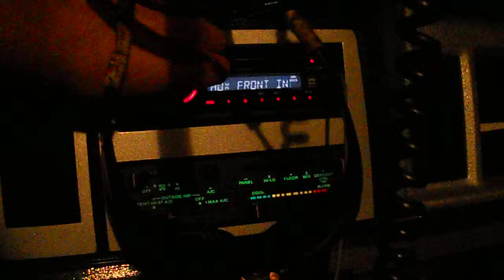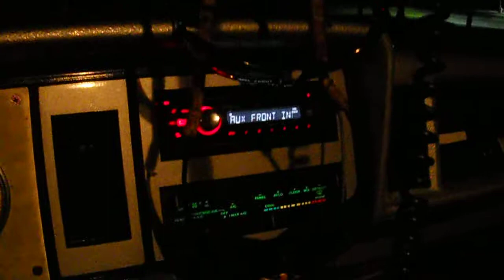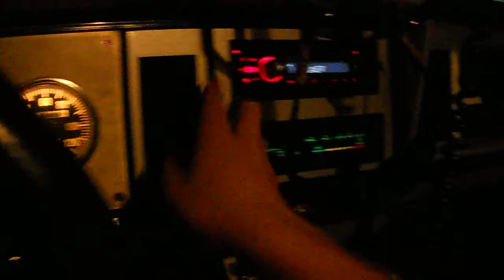New Camera 4 HFi12D4's Decaf and some Bass Mekanik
Trying out this new camera to see how it likes bass.

Voltage dropped under 13, so I didnt go too long.